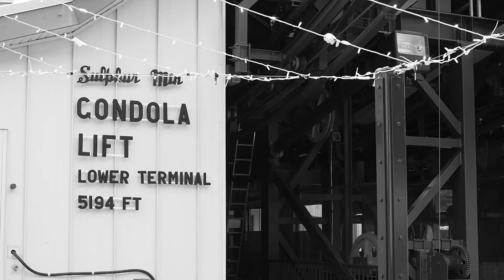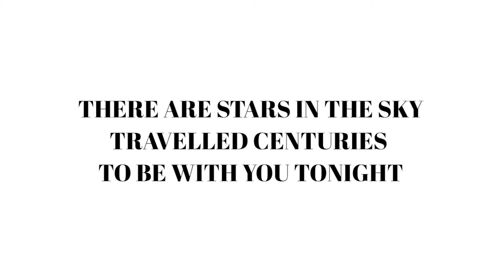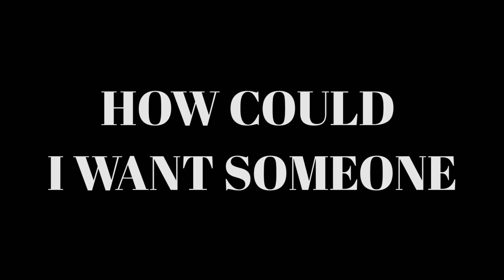The Making of 'In Natural Light'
'In Natural Light' Available Now!

CREDITS
Mixed and Edited by Mattie Leon
Studio photos taken at Noble Street Studios